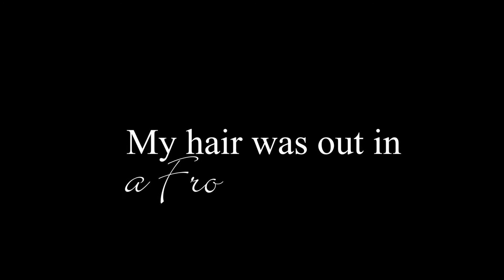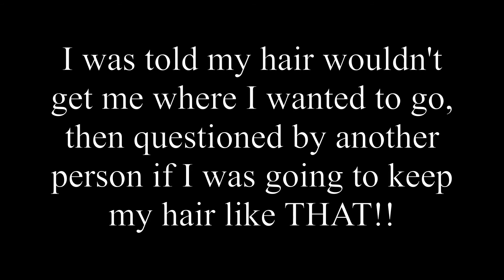Natural Hair Discrimination: SistersWithBeauty Presents FroGate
FroGate: noun /Fro-Gate/: To go to wear your natural hair in Corporate America is illegal. You are in FroGate violation section code 22Oct13Fro123. Those who have experienced any judgement because of their natural hair at work are not victims. You are as professional as you say you are. Also, if you work for an employer who doesn't have a clearly defined dress code to include hair then there really is a problem.

Your hair, my hair, our hair grows naturally out of our heads like this. I don't do anything special but maintain it, and ensure my hair is a refection of the care I have for myself. Since FroGate isn't stopping at my job I will be wearing my hair OUT in Fro fashion until.. Until people understand the beauty in diversity. It isn't just the training we all go to and check off that it's been complete. It's the slant in someone's eyes, the fullness of their lips, the curve in their back, and the color of their skin.

I invite you to share your story with the followers of SistersWithBeauty. Names and organizations will be omitted to protect you and any litigations in progress. Let's share our stories, lessons learned and the ways we can handle FroGate better.

Song: Coultrain "People Like Us"

I am NOT a doctor, nor a licensed Hair Dresser. The advice I provide is from my own research and should not carry more weight than a professional. In the event you are allergic to any above mentioned ingredients and treatments, I can't and will not assume any responsibility. Please proceed with caution when trying any of my advice and do skin test on any ingredients or treatments discussed above. I assume no responsibility for any allergic reactions, adverse effects, or damaging issues in relation to your hair.  Thank you. Diana Ramsey